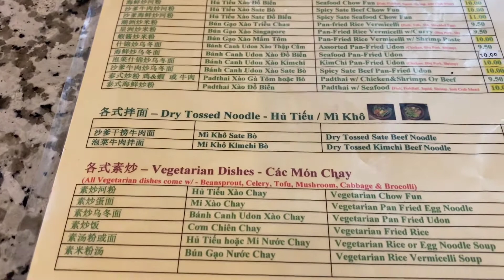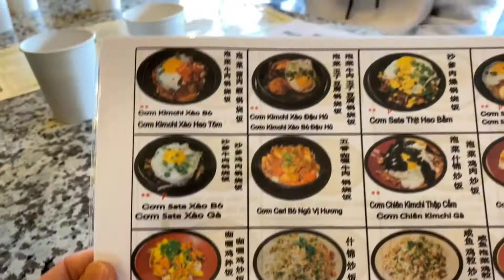Jin Jin Deli | Lang thang Portland OR ăn vặt